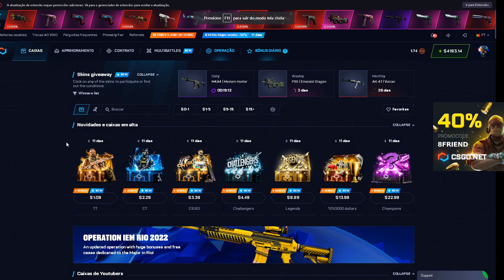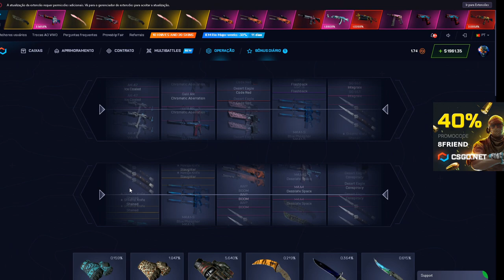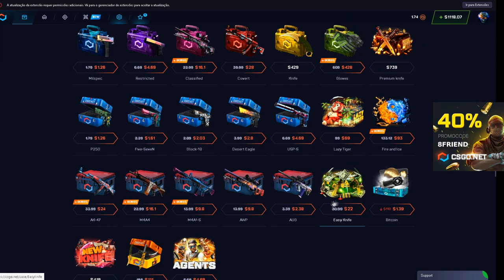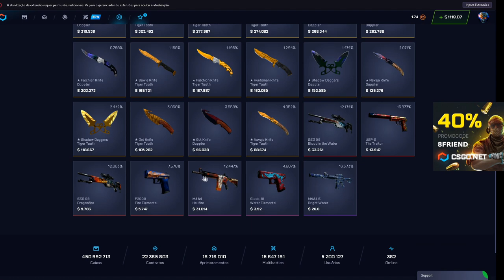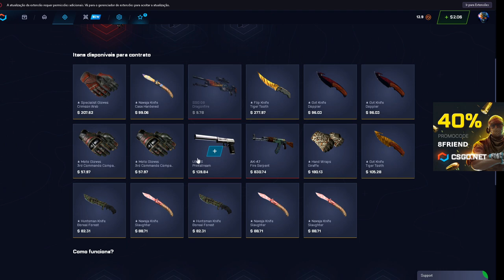4000$ na BITCOIN a 111$ DOLARES! deu BOM?